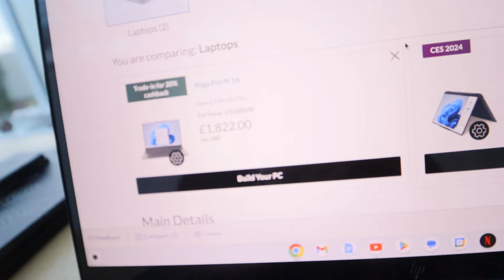Back to Basics | Simplifying My Training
Taking things back to basics and stripping things right back for today's upper body session.

From Uppbeat (free for Creators!)